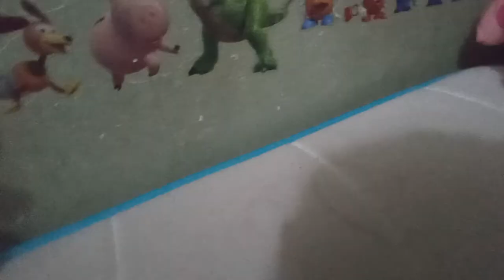Sonic plush: Shadow's Last Stand (2/3)